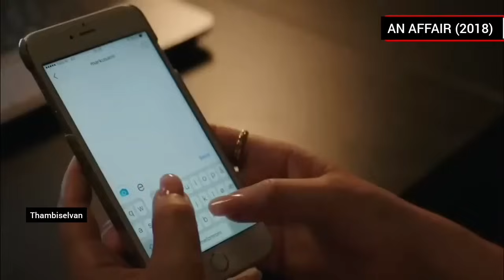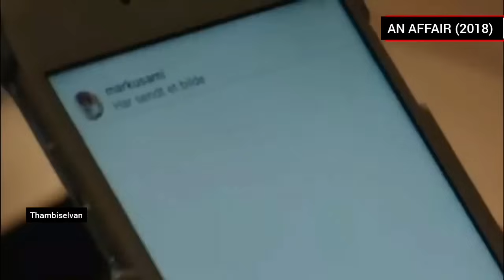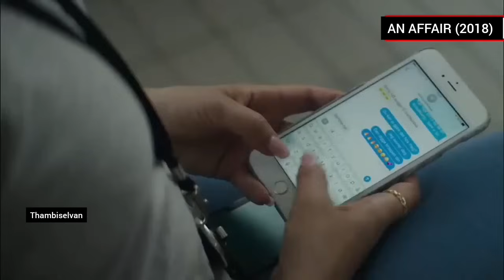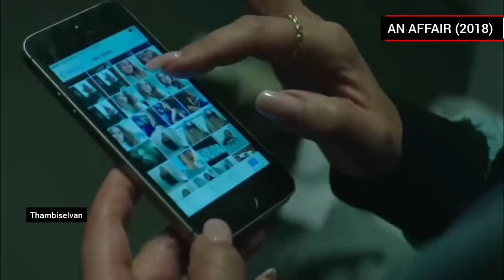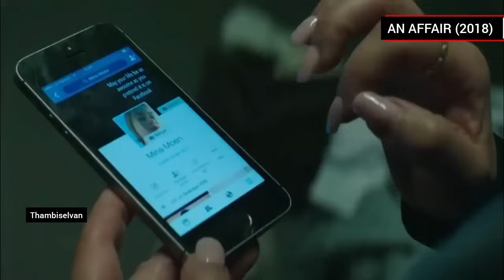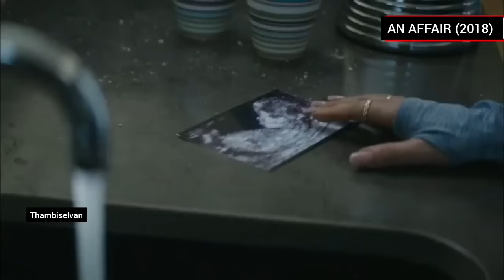ஆசிரியை கர்ப்பமாக்கிய மாணவன்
AN AFFAIR
an affair (2018) movie explanation in tamil

i don't intend to infringe the copyright of anyone.still if any of you feel that I have used your image or video without your consent, kindly email me at to inform me about the same.

an affair
an affair (2018)
an affair movie story narration in tamil

an affair movie explained in tamil
an affair movie review in tamil
an affair (2018) Spanish movie explained in tamil

thambiselvan shorts
thambiselvan movie shorts
thambiselvan shorts video
thambiselvan shorts movie